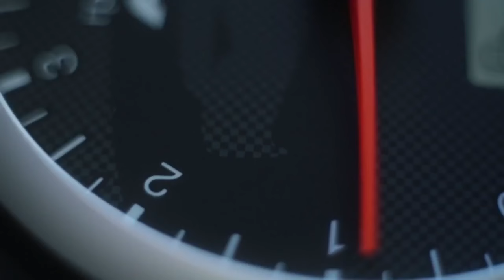WATER INJECTION SYSTEM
Saving fuel using steam injection and reducing emissions. Vapour Draw System (VDS) has a Patent pending close loop system, which reduces fuel consumption and emissions on all types of engines. VDS is similar to a exhaust recirculation system ( EGR). VDS makes its own steam from the exhaust gas and engine heat. Requires no maintenance- no topping up - no power. VDS steam cleans engines, which helps to increase the engine's efficiency. VDS works on all engines. Tested on scooters, motors bikes, cars, trucks and generators. Testing over 6 years and thousands of kilometres of driving.